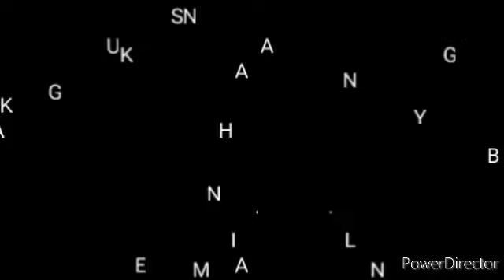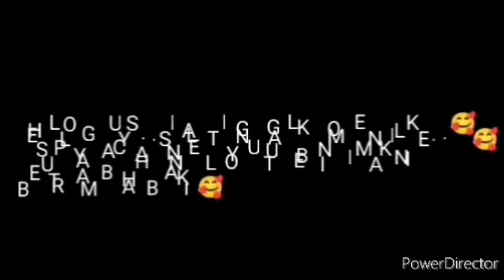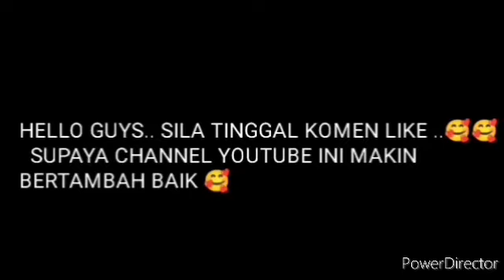SHUIB BUKA MULUT SELEPAS NETIZEN JODOHKAN DIA DENGAN USAWAHAN CANTIK INI ..